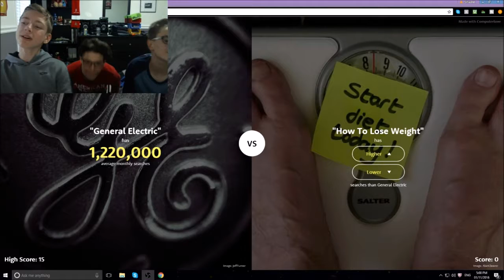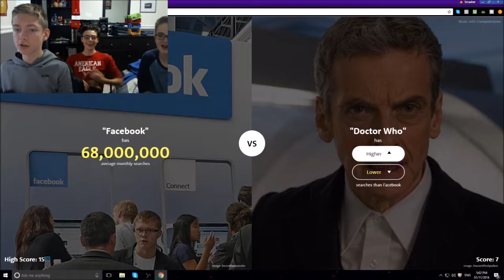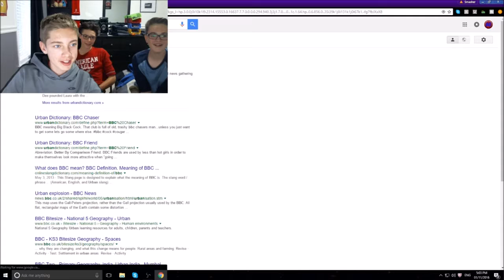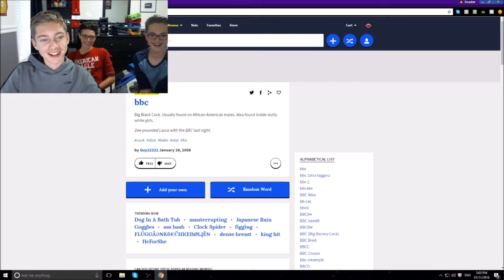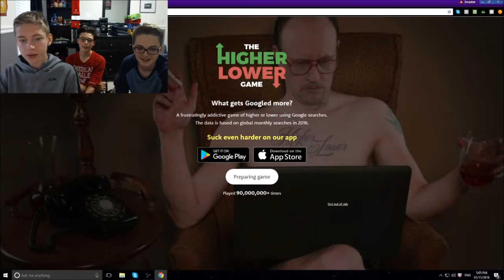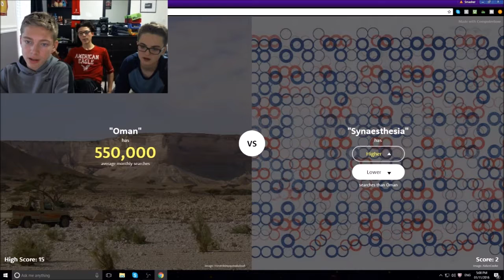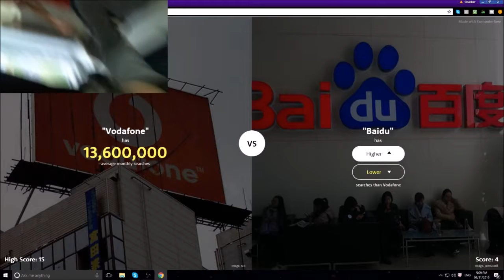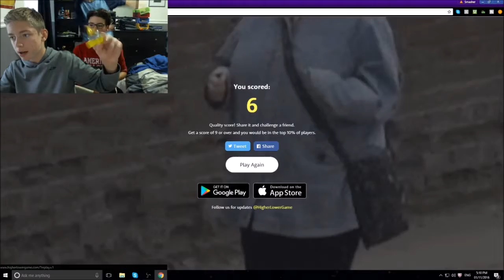HIGHER OR LOWER WITH MY FRIENDS (Facecam)